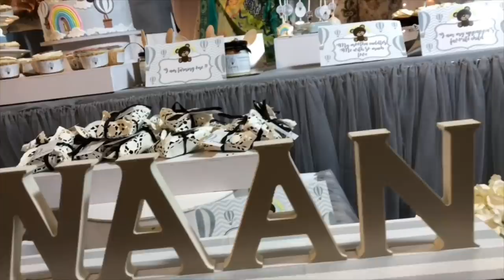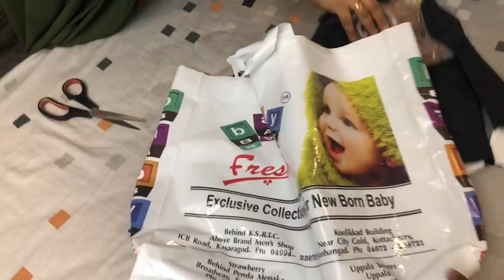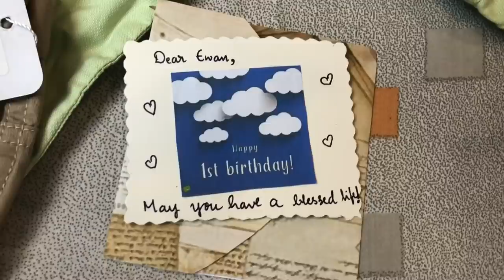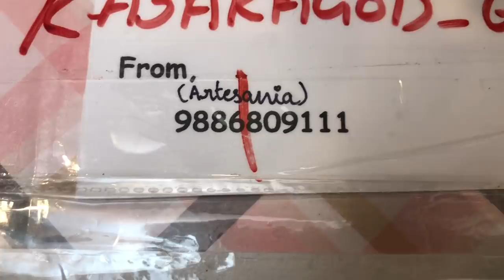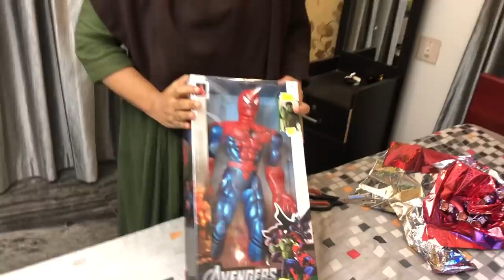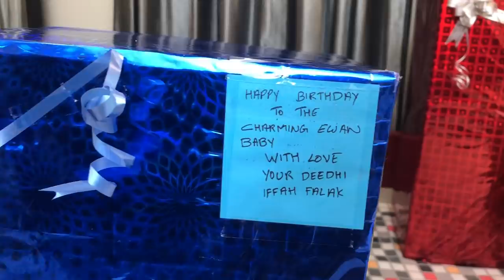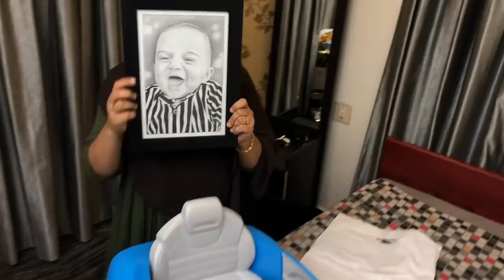EWAAN’S 1ST BIRTHDAY CELEBRATION 🎉 | OUR PRINCE 🤴 | JABIRSHAIMA| CHAPTER:27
Neutriderm Moisturising lotion